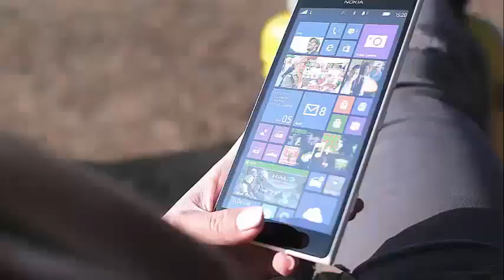‘DAYS OF OUR LIVES’ SPOILERS: THE SOAP AS MAGGIE’S DAUGHTER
‘Days Of Our Lives’ Spoilers: Linsey Godfrey Joins The Soap As Maggie’s Daughter Salem will receive a new Horton. Fans of Days of our Lives will soon see Maggie Horton's daughter, Sarah, return to the city in the form of Linsey Godfrey.

According to a July 25 report from Soap Opera Digest, Linsey Godfrey has signed on to play Sarah Horton in Days of our Lives. The character has not been seen in Salem since 1991. Linsey has reportedly been at DOOL since May, so fans can expect to see Sarah in Salem this fall.

Days of our Lives star Greg Vaughan, who plays Eric Brady in the telenovela, says Lindsey is great on paper. "She is sweet, adorable and perfect," the actor said of his new co-star. It seems that fans may now be watching a younger version of Maggie, which is a genuine, loving and reassuring presence for all those around her. The veteran DOOL character has been a fan favorite for years, and he has previously stolen the hearts of Mickey Horton and Victor Kiriakis.

It should be interesting to see Maggie interact with Sarah when Godfrey's character begins airing later this year. Maggie is such a maternal figure to everyone around her, especially Brady Black (Eric Martsolf), Lucas Horton (Bryan Dattilo) and younger characters such as Claire (Olivia Rose Keegan), Abigail (Marci Miller) and Ciara (Victoria Konefal).

As previously reported by the Inquisitr, Sarah Horton will be one of the faces that returns to Salem in the coming months. Nicole Walker (Arianne Zucker) will make her way back, Sami Brady of Alison Sweeney will have a return home, and Kristen DiMera, who will now be played by actress Stacy Haiduk.